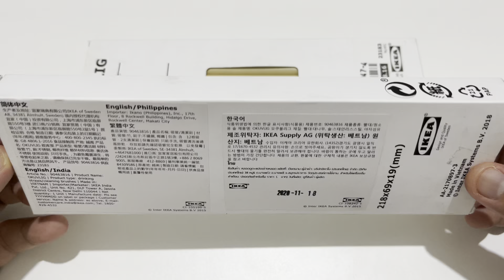IKEA Okuvlig Bamboo Straw Unboxing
Bamboo Straw

Article number:
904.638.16